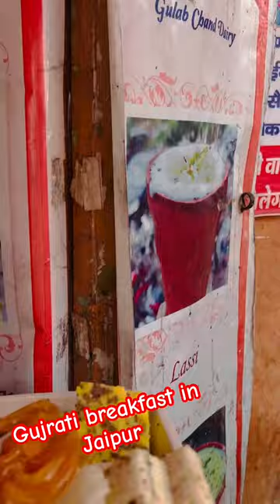Gujrati breakfast 😋in 🔥Jaipur😱 food .. check add. in description🤟🏻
Try this Gujrati Breakfast in Jaipur!
Address: GC Dairy, Opposite SBI Bank, Chaura Rasta, Jaipur and only available till 11 AM on Sunday🤘😇